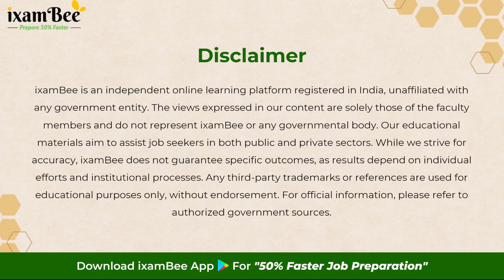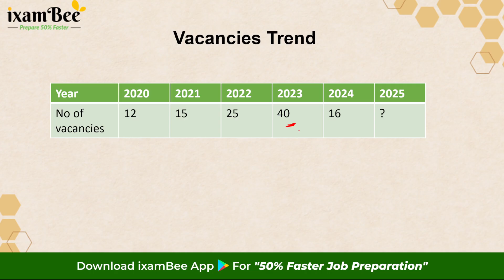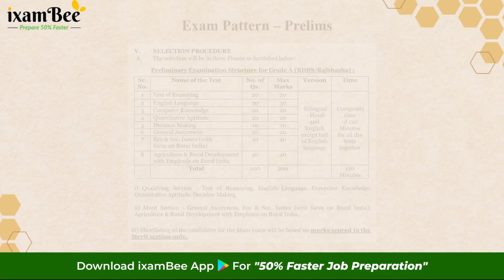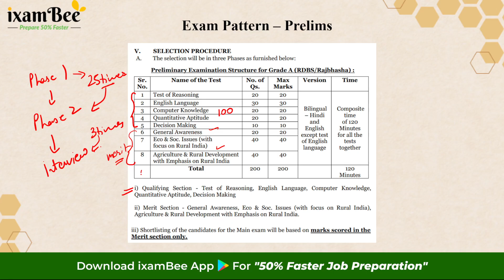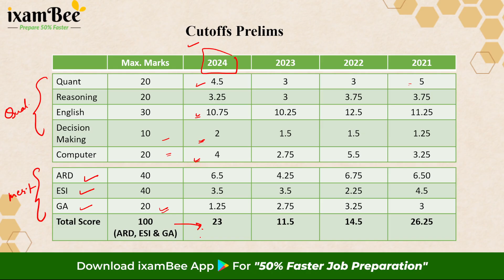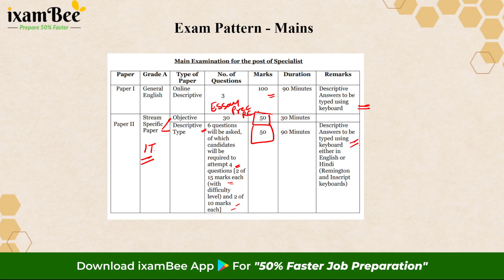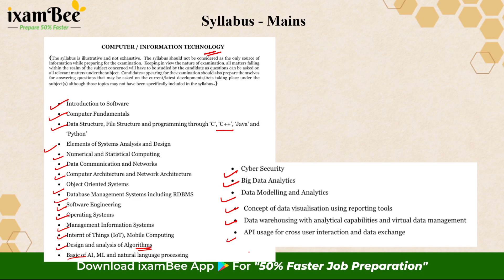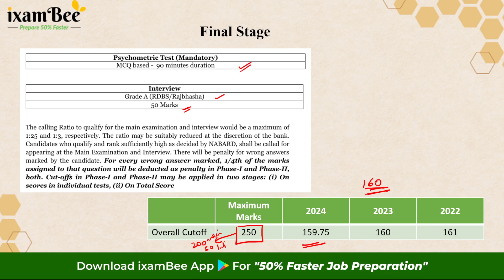Nabard IT 2025 – Notification expected soon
Hello Aspirants!
Welcome to ixamBee – Prepare 50% Faster 🚀
✨ Big News for all candidates waiting for the NABARD Grade A IT Officer Exam 2025!
In this video, we cover everything you need to know before the notification:
🔹 Important Updates & Dates
Expected NABARD Grade A IT notification: October 2025
Phase 1 Exam: 20th December 2025 (expected)
Phase 2 Exam: 25th January 2026 (expected)
🔹 Vacancy Trends
2023: 40 Vacancies (highest so far)
2024: 16 Vacancies
2025: Double-digit vacancies expected
🔹 Eligibility Criteria
B.E./B.Tech in CS, IT, Electronics, Data Science, AI/ML, etc. with 60% marks (55% for SC/ST/PwBD)
OR Post-graduation in Computer Science/IT/Electronics with 55% marks (50% for SC/ST/PwBD)
OR Graduation + DOEACC ‘B’ Level Certificate
Age: Up to 30 years
🔹 Exam Pattern
Phase 1 (Prelims):
Qualifying Section: Reasoning, English, Quant, Computer, Decision-Making (100 marks)
Merit Section: GA, ESI, ARD (100 marks)
Phase 2 (Mains):
Paper I: English Descriptive (100 marks)
Paper II: IT Stream (50 objective + 50 descriptive)
Interview: 50 marks
🔹 Cutoff Trends
2024 Prelims Overall Cutoff: 23/100
2024 Mains Cutoff: 119.25/200
Final Cutoff (Mains + Interview): ~160/250
🔹 Syllabus Highlights
Programming (C, C++, Java, Python)
Data Structures, DBMS, RDBMS
Software Engineering, OS, Networking
Cybersecurity, AI/ML, Big Data, IoT, API Usage
Algorithms, MIS, Cloud & Mobile Computing
💡 ixamBee Advantage:
Concept videos + study notes
MCQ booklets & sectional tests
12-week study plan for Phase 1 & 2
GA Magazine (BeePedia – daily, weekly, monthly)
✨ Stay ahead in your preparation with ixamBee – Prepare 50% Faster!

, we will get back to you soon